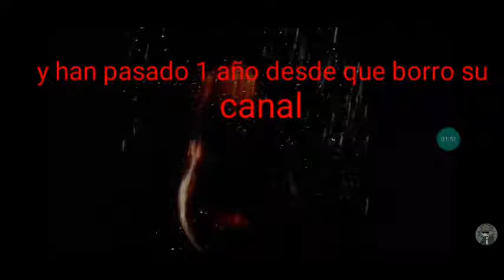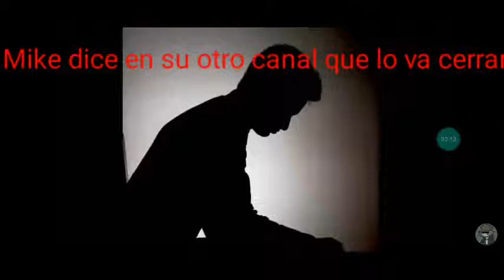mr increible | enojado / triste / afortunado | historia mikecrack